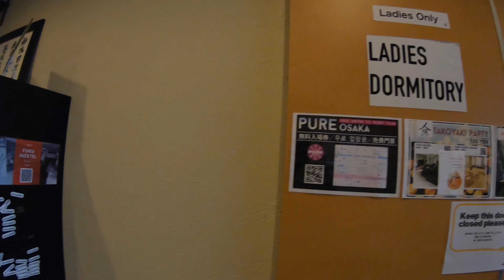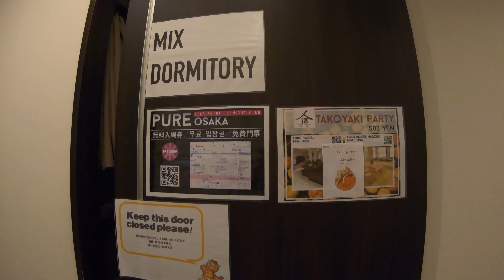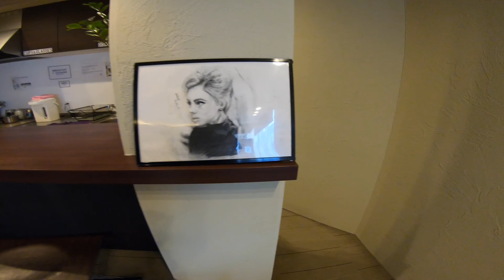Hostel no Japão 大阪 難波 Fuku Hostel (福ホステル)2019/1/1.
Osaka Namba.